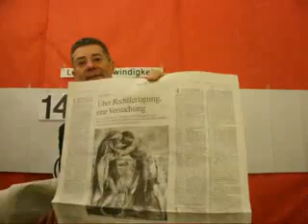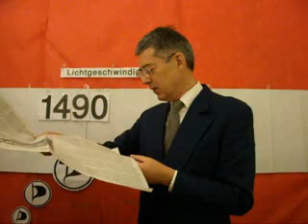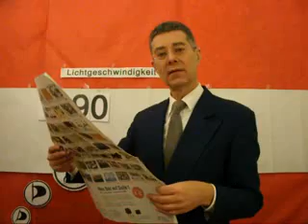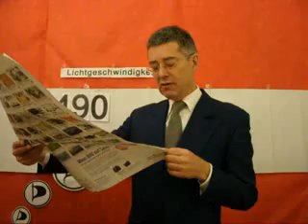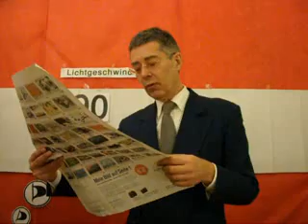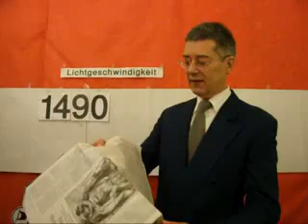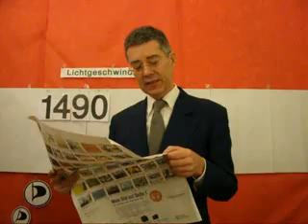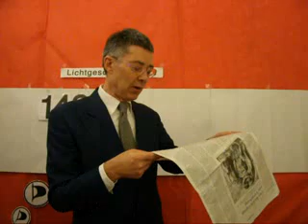Lichtgeschwindigkeit MARTIN WALSER ALS PIRAT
Lichtgeschwindigkeit MARTIN WALSER ALS PIRAT am Freitag, 11. November 2011, Dr. Dietmar Moews zur Lage - live und ungeschnitten -- im Alphons Silbermann Zentrum in Berlin
Plot: Der deutsche Schriftsteller Martin Walser (84) wird hier zum Pirat erklärt. Walser war zu einer Rede zum 9. November 1938 (Kristallnacht in Deutschland) in die Harvard University, Center for European Studies, eingeladen. Walser studierte 1958 selbst in Boston. Er nennt seine Vorbilder Jean Paul, Dostojewski, Nietzsche, Robert Walser, Franz Kafka. Mit Robert Walser (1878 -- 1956), Schweizer Schriftsteller, zeitweilig in Berlin, zitiert Martin Walser den fortgeschrittenen aufgeklärten Geist, der nicht mit Rechtfertigung und Gerechtsein auskommt, sondern angesichts des weltzlichen Ungemachs so klein zu sein versucht, dass seine Machtlosigkeit evident wird (auch eine Rechtfertigung).
Dietmar Moews meint: Martin Walser führt über Karl Barth zur Möglichkeit des Menschen zum Christenglaube - nicht Giott muss dafür gerecht sein, sondern die Ergebenheit des Menschen auf Gnade und Barmherzigkeit als Menschenmöglichkeit hin, durch Liebe und Praxis auf diese Möglichkeit.
Frankfurter Allgemeine Zeitung titelt am Freitag, 11. November 2011: „Papademos soll neuer Ministerpräsident werden. Papandreou und Samaras einigen sich in Athen / Vereidigung für heute geplant."
Frankfurter Allgemeine Zeitung am Donnerstag, 10. November 2011, Seite 33 Feuilleton, von Martin Walser (gekürzt): „Über Rechtfertigung, eine Versuchung. Die Universität Harvard hat Martin Walser eingeladen, eine rede zum 9. November zu halten. Die Ansprache des chriftstellers zielt ins Zentrum seines Selbstverständnisses."
Frankfurter Allgemeine Zeitung titelt am Freitag, 11. November 2011: „Arbeitnehmerflügel der CDU beharrt auf Mindestlohn. „Wir kämpfen für allgemeine Untergrenze" / Rösler: Antragslage ändert sich stündlich."
Frankfurter Allgemeine Zeitung titelt am Freitag, 11. November 2011: Mario Monti Favorit für Nachfolger Berlusconis."
Frankfurter Allgemeine Zeitung Feuilleton Seite 33, am Freitag, 11. November 2011: „Der Meister des Selbstgesprächs. Von Chicago nach Boston: Martin Walser liest, spricht große Sätze und erklärt seinem Lieblingsland Amerika, warum Rechtfertigung nicht in Rechthaberei enden darf. Kritische Fragen prallen an seinem auratischen Zauber ab."
neues deutschland titelt am Freitag, 11. November 2011: „Banker übernimmt Athen. Griechenlands Premier in spe Lucas Papademos wird mit Protesten begrüßt."
neues deutschland titelt am Freitag, 11. November 2011: „Abzug von 1000 Soldaten bis Anfang 2013. Bundestag entscheidet über neues Afghanistan-Mandat."
neues deutschland titelt am Freitag, 11. November 2011: „Verwirrspiel um den Mindestlohn. Bundestag debattierte über die unklare Haftung der Bundesregierung."
BILD Berlin Brandenburg titelt am Freitag, 11. November 2011: „11.11.11 heute er verrückteste Tag des Jahres."